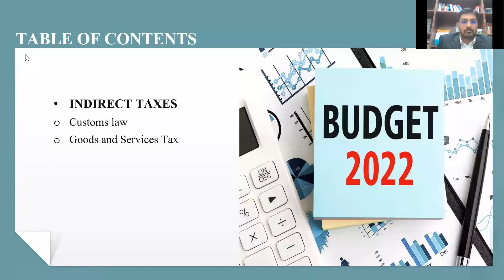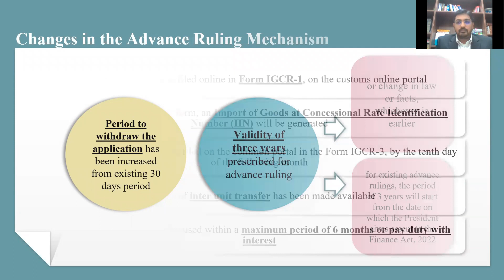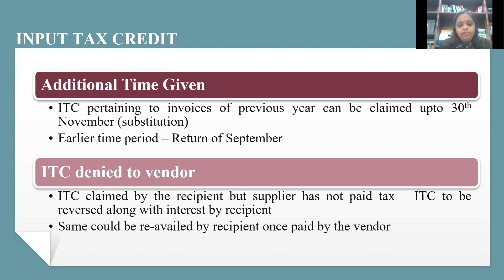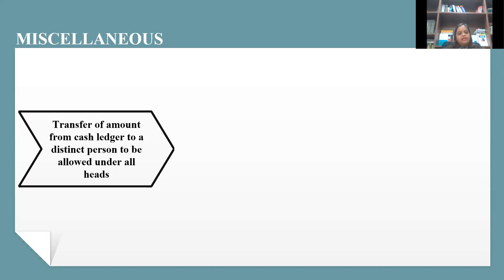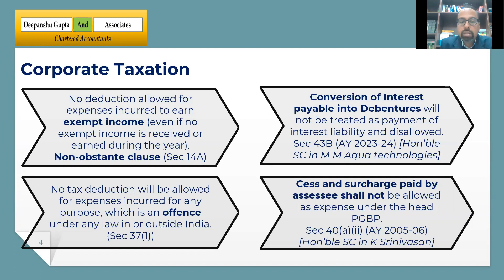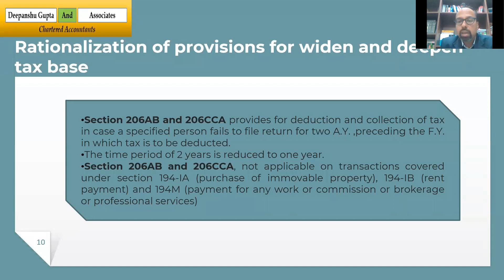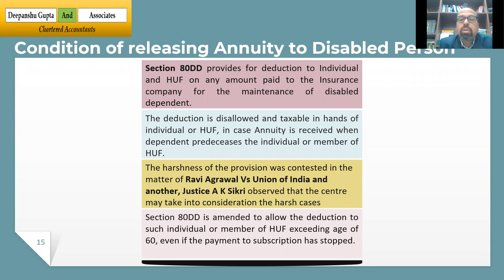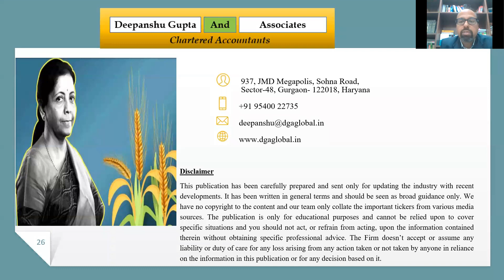Budget 2022 Webinar covering Direct and Indirect Taxes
This video discussed in detail the changes proposed in Budget 2022 regarding Direct and Indirect Tax i.e. Income Tax, Customs and GST